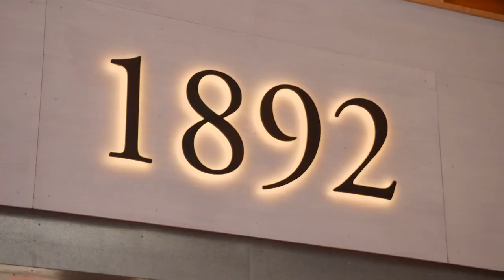Abercrombie & Fitch Co. Case Study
BNSF’s Intermodal service connecting Los Angeles, Stockton and the Pacific Northwest with the Northwest Ohio region expands market growth opportunities for our customers, like Abercrombie & Fitch Co.